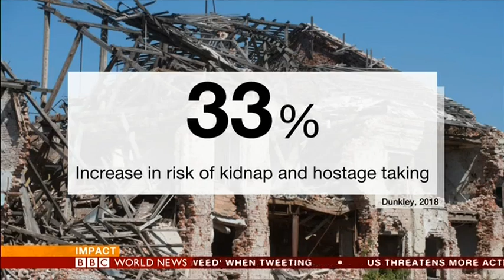BBC World News: Michael Bociurkiw - Aug 17, 2018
On the eve of World Humanitarian Day, global affairs analyst Michael Bociurkiw speaks to BBC World's Tim Willcox about mental health issues among humanitarian aid workers.